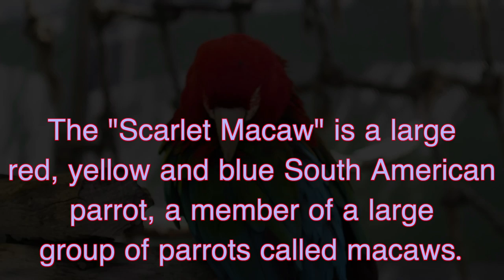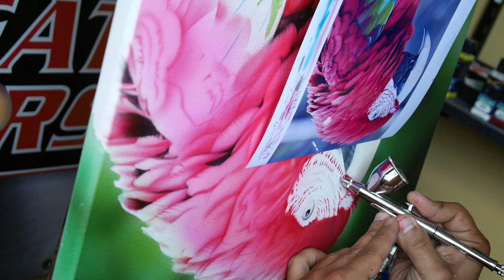Scarlet Macaw painted on canvas by Steve Nunez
Airbrush artist Steve Nunez paints a "Scarlet Macaw" on canvas using an airbrush and Createx paint.